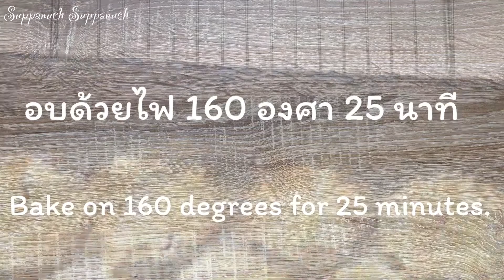Cornflake Cookies/คุกกี้คอร์นเฟลค/ของขวัญสำหรับทุกเทศกาล/ทำคุกกี้แบบง่ายๆและอร่อย/สูตรคุกกี้อร่อย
สูตรคุกกี้คอร์นเฟลค/Cornflake cookies recipe

แป้งสาลี 500 กรัม/500g wheat flour
เนยจืด 300 กรัม/300g unsalted butter
ผงฟู 11 กรัม/11g backing powder
น้ำตาลไอซิ่ง 150 กรัม/150g Icing sugar
ไข่ 1 ฟอง 64 กรัม/1egg 64g
สารสกัดวนิลลา 2 ชข./2tsp vanilla extract
เกลือ 3.5 กรัม/3.5g salt

คอร์นเฟลค 100 กรัม/100g cornflake
ลูกเกด 75 กรัม/75g raisins
เม็ดมะม่วงสับหยาบ 65 กรัม/65g coarsely chopped cashews
เมล็ดทานตะวัน 100 กรัม/100g sunflower seeds
เมล็ดอัลมอนด์สไลด์ 30 กรัม/30g sliced almond

อบด้วยไฟ 160 องศา 25 นาที
Back 160 degrees 25 minutes

ขอบคุณมากค่ะที่ติดตามรับชม/Thank you very much for watching ❤️